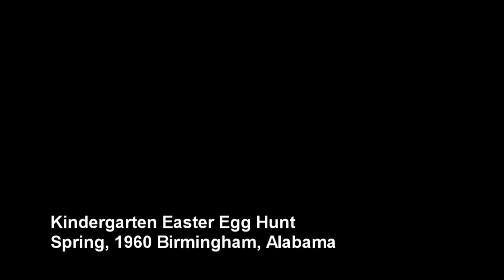Vintage Home Movies, Easter, 1960 Birmingham, Alabama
Vintage 8mm footage of a 1960 Kindergarten Class Easter Party in Birmingham, Alabama. The class was from the 85th Street Baptist Church Kindergarten at the time.